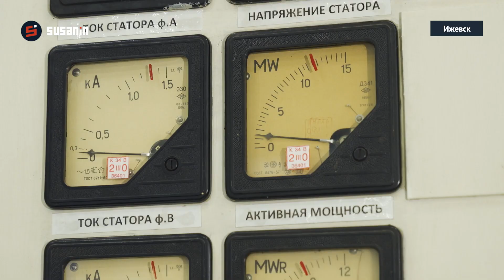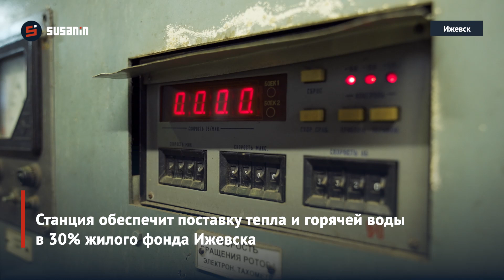В Ижевске вывели из эксплуатации оборудование старого корпуса ТЭЦ-1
Оборудование исторической части Ижевской ТЭЦ-1 выработало последние мегаватты энергии и было отключено 26 января 2021 года. Корреспондент ИА «Сусанин» стал свидетелем исторического события.